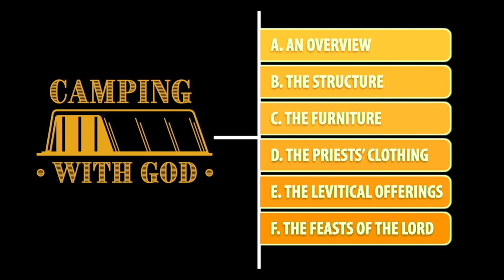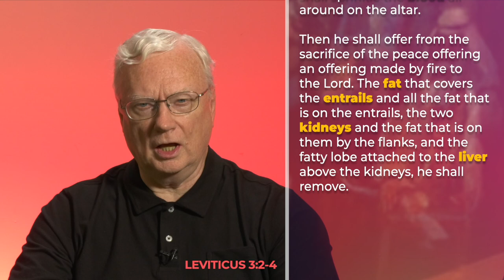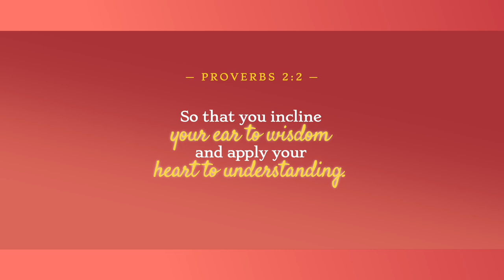Episode 33: The Levitical Offerings — An Anatomy Lesson